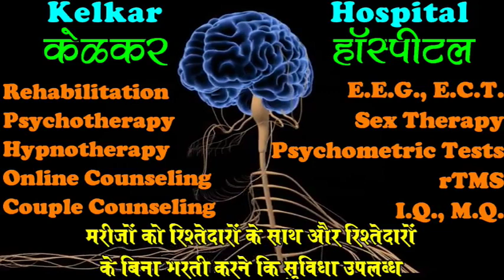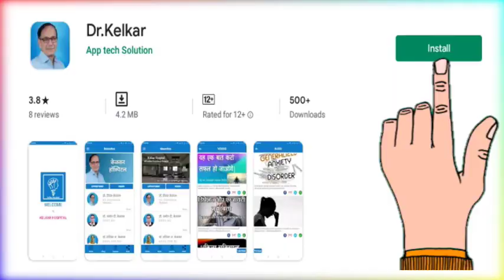Auditory Hallucination & Delusions - By Dr. Deepak Kelkar (MD) Psychiatrist Hypnotherapist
• Psychiatrist
• Hypnotherapist
• Psychotherapist,
• De-addiction Specialist
• Sexologist

     3 )Kelkar Hospital Channel